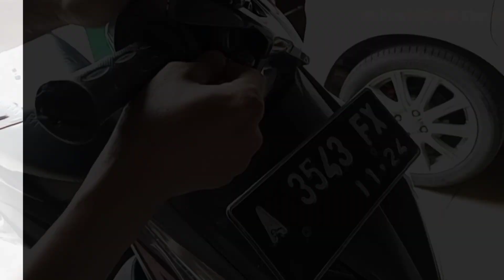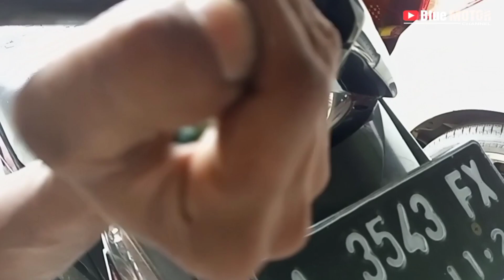VARIO TECHNO karbu❗Cara mudah ganti SEAL MASTER REM DEPAN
berikut ini tutorial cara mengganti seal master rem depan pada Honda Vario TECHNO KARBU.
alat yg di gunakan
TANG SNAPRING
KUNCI 10
OBENG PLUS (+)
yuk langsung saja tonton tutorial lengkap vidio nya..